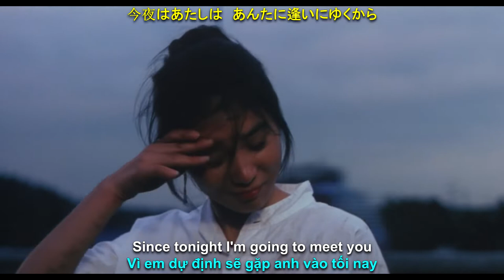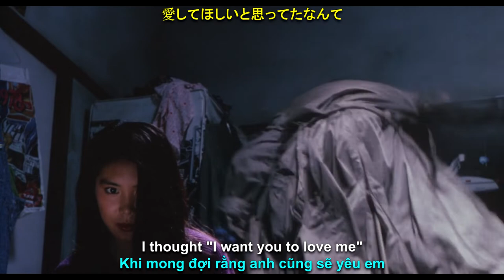[Engsub] [Vietsub] Junko Sakurada (桜田淳子) - 化粧 (Keshō)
Movie: Play it, Boogie-Woogie (1981)

Đây là một bài nhạc mà mình cực kì yêu thích luôn ấy. Bài này là do Nakajima Miyuki sáng tác và ra mắt vào năm 1978 và có rất nhiều bản cover, nhưng với mình, chỉ có bản này của cô Sakurada mới thổi hồn cho bài nhạc. Lần đầu tiên nghe được là khoảng 1 năm trước trên Spotify và mình đã thử lên Youtube tìm kiếm nhưng không có một bản Record nào như vậy. Nhưng thật sự với mình thì chỉ có duy nhất bản này mình cảm thấy là điệu phối vô cùng hay. Điệu phối của bài này làm mình liên tưởng đến điệu nhạc của một bài là "A Whiter Shade of Pale" - nếu bạn nghe qua thử thì sẽ thấy tựa tựa nhau ấy.
Sau khi thử upload lên Youtube và ngay sau đó một "gậy" gõ vào đầu mình cái: Boong!! kèm theo dòng chữ "Block". Cố gắng một hồi lâu và thử nhiều cách vẫn không thoát được cái Boong!!! thành ra mình cũng từ bỏ đến giờ.

Nhưng may thay, với sự tò mò, mình tìm lại thử xem thì hiện tại vẫn không có bản Record này nhưng không còn bị Block nữa, thành ra mình nhanh tay dịch ngay để đăng lên vì quá yêu thích cái giai điệu của bài. Chính cái điệu đó đã khiến mình mê mẫn ngay từ lần đầu tiên nghe được và thứ hớp hồn mình là phần điệp khúc, chỉ cần nghe cô Sakurada hát câu "Bakadane Bakande..." với giọng đầy đau khổ thì mình đã hiểu ngay thứ bài hát này truyền tải đến là gì. Chắc trong ai trong chúng ta đều cũng trải qua cảm giác ngu ngốc trong tình yêu là thế nào, mình cũng vậy, nên bài hát khiến mình nhớ lại một phần con người ngu ngốc của mình trước kia. Song cũng vì thế mà với bài này, mình sẽ Up lên cả 2 bản, một bản là bản Record này và một bản Live với điệu phối khác nhưng mình nhìn cái biểu cảm của cô Sakurada là không kìm được, nhập tâm thật sự hay làm mình bị lôi cuốn khi nhìn cô hát.

P.s: À thì càng ngày mình cảm thấy mình dịch càng tệ ấy. Huhu, luôn rất muốn quen vài bạn giỏi Văn để mình tham khảo thêm phần dùng từ hay câu văn chứ thấy đơ quá T.T